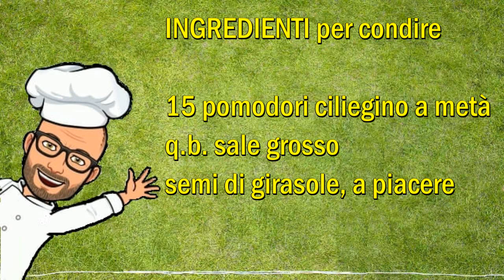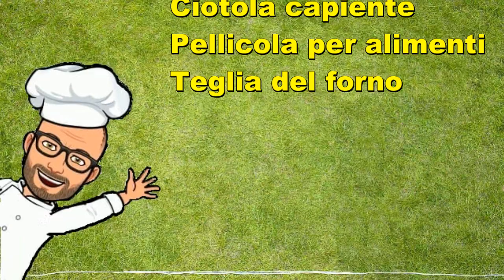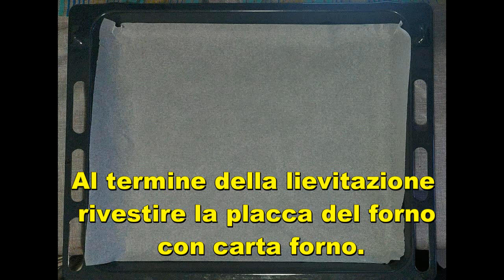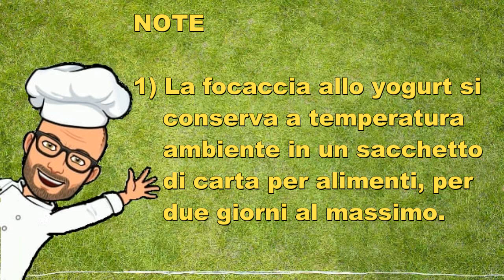Focaccia allo yogurt Bimby Tm6 Tm5 Tm31 Tm21 Thermomix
La focaccia allo yogurt è una variante della versione classica che prevede lo yogurt nell’impasto. Ed è proprio la presenza dello yogurt che la rende molto soffice.

La focaccia allo yogurt è perfetta da gustare in tante occasioni: per una cena veloce, per un buffet di compleanno, come stuzzichino ecc.

La ricetta che vi propongo è una ricetta originale Bimby per Tm6 Tm5 Tm31 Tm21 Thermomix.